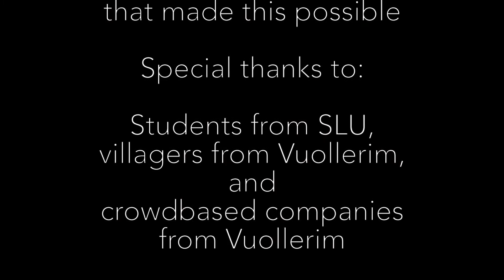High Lights at CSW Arctic Circle 2017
Crowdsourcing Week Summit Arctic Circle 2017
in Luleå and Vuollerim, Sweden.

Keep tuned, we will upload more content from the summit here.